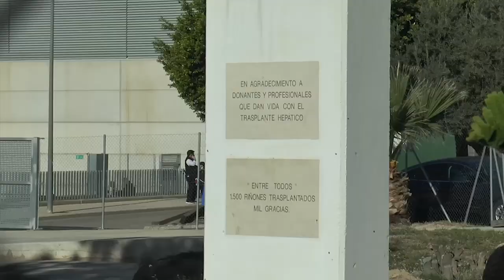Sanitat anuncia “hasta 10 000€ anuales extras” para plazas de difícil cobertura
El Pleno del Consell ha aprobado un nuevo decreto para regular la ocupación de las plazas sanitarias de difícil cobertura.
De esta manera, el ámbito de aplicación del decreto será tanto en Atención Primaria como en Atención Hospitalaria. La finalidad es cubrir las necesidades asistenciales y ofrecer un acceso equitativo a las prestaciones sanitarias independientemente del lugar donde se resida.
Se considerará plaza de difícil cobertura aquella que, tras agotar todos los procedimientos de selección, permanezca vacante durante tres meses continuados. Además, las de aquellas categorías profesionales en el que el número de inscripciones en bolsa sea insuficiente para cubrir la prestación asistencial.
Los profesionales que ocupen estas plazas recibirán una incentivación retributiva de hasta 10 mil euros en el grupo más alto.
Asimismo, la ocupación de una de estas plazas ofrecerá al profesional ventajas en los méritos a tener en cuenta en la fase de concurso de los procesos selectivos y en la bolsa de empleo temporal.